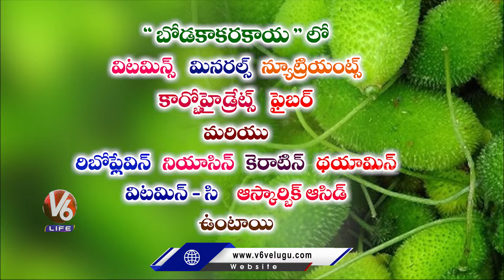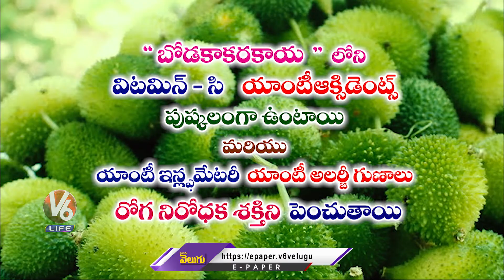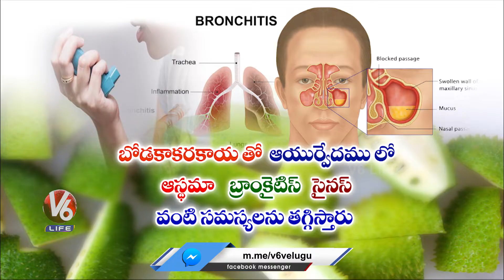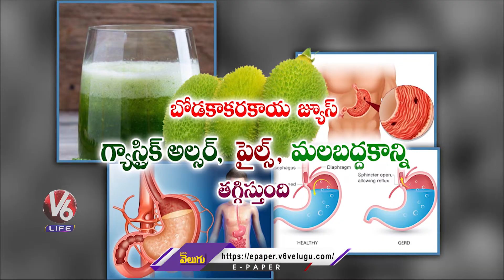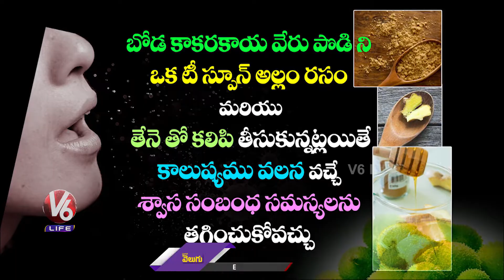Health Benefits Of Boda Kakarakaya (Spiny Gourd) | V6 Life